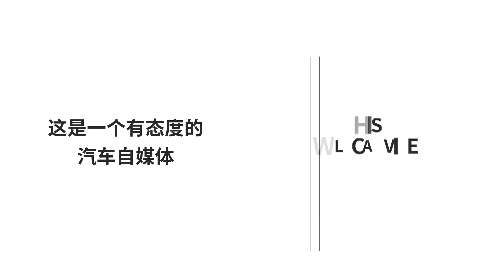喝酒後在車裏睡覺，停在馬路邊，這樣算不算酒駕？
隨著中國人民的生活條件越來越好，買車的家庭也越來越多了。不過，隨著車輛的增加，問題也層出不窮。不僅交通越來越擁堵，很多司機還因無視交通規則釀成了許多慘劇。酒駕應該算是最嚴重的一種違規了，因為酒後人的大腦非常不清醒，不管做什麽反應都會慢半拍，所以交警一旦抓到酒駕就會嚴厲懲罰。於是很多人都想問，喝了酒以後把車停在路邊算不算酒駕呢？